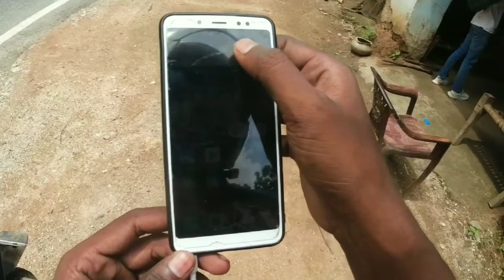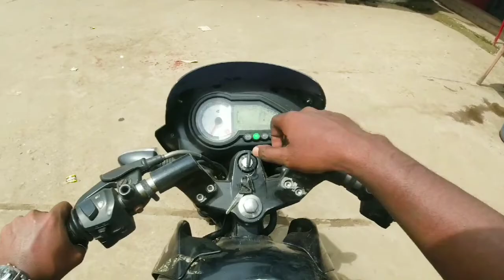600Km by road||Bokaro to Daltanganj||halat kharab bhai sahab😓|| Must Watch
hi guys.
   sorry
blog aane m. thoda time lag gya next time se esaa nhi hoga keep in touch and keep patience